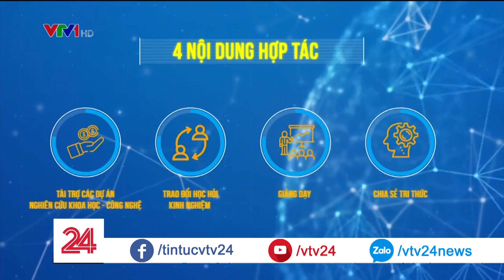Tập đoàn của tỷ phú Phạm Nhật Vượng công bố chiến lược trở thành tập đoàn công nghệ| VTV24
Sau ô tô, điện thoại, tập đoàn Vingroup tiếp tục công bố định hướng trở thành tập đoàn công nghệ với những mục tiêu đầu tư vào mảng AI, Big Data và hỗ trợ hệ sinh thái khởi nghiệp công nghệ tại Việt Nam.